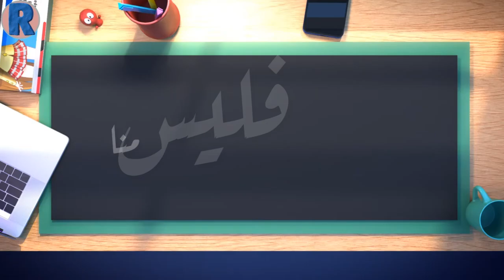حديث النبي ﷺ: من غشنا فليس منا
في هذا الفيديو، سنتعلم معًا حديث النبي محمد ﷺ "من غشنا فليس منا" بطريقة سهلة ومبسطة للأطفال. سيتعرف الأطفال على أهمية الأمانة والصدق في حياتهم اليومية وأثر الغش السلبي على المجتمع. شاهدوا الفيديو لتتعرفوا أكثر على هذا الحديث النبوي وقيمه الإسلامية الجميلة.